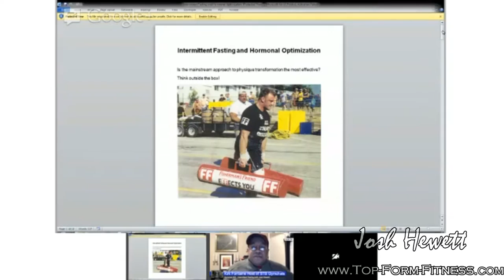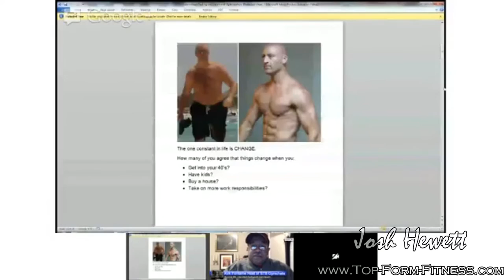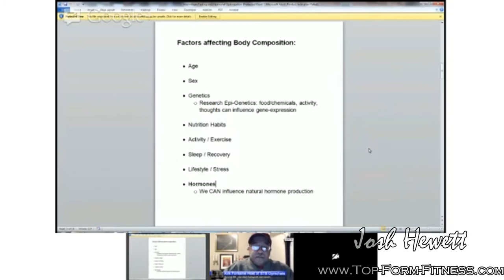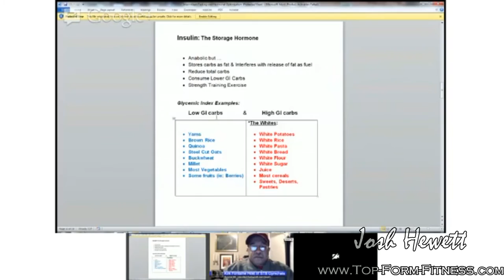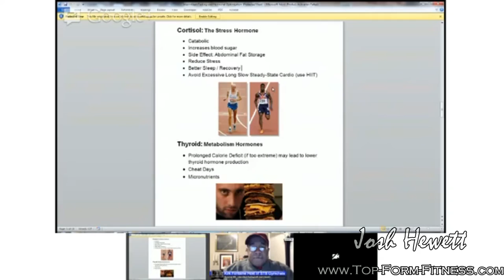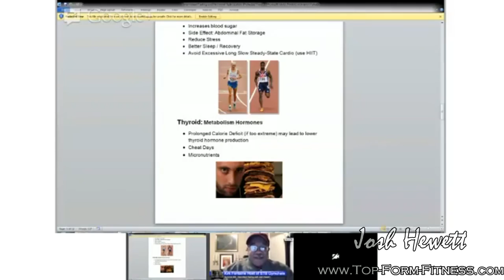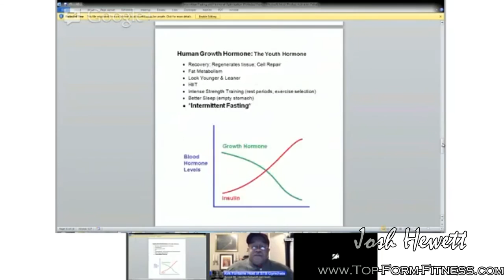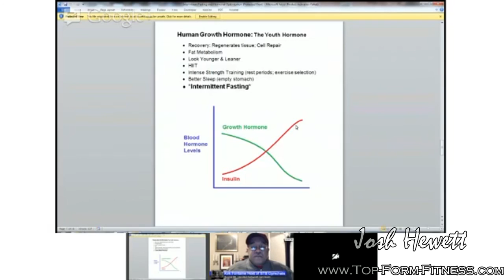How to Naturally Boost Testosterone (Interview)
OK guys, this one is for you.
This is my Gym Chat interview with Straight To The Bar where we discuss how to harness your hormones. There are natural ways to optimize your own hormone and testosterone production through nutrition, exercise, sleep, mindset, and supplementation.

One thing to note is that these strategies will never equal the results achieved through drug use, but it's still worth knowing this information, especially as you get older. Not only do our natural levels of test and HGH decline over the years, but studies show that testosterone levels have been declining over the years in our society as whole as well. Thankfully we can do something about it.

*Team Barbarian Shirts & Hoodies Now For Sale!

I'm an author, certified fitness professional, public speaker, and SD Pharmaceuticals Sponsored Athlete. My goal is to help you reach your goals! Send me your nutrition, fitness, performance, FatLoss, or muscle-building questions by posting a comment on my Facebook Page and I'll post a response for you

It's time to GetInTopForm